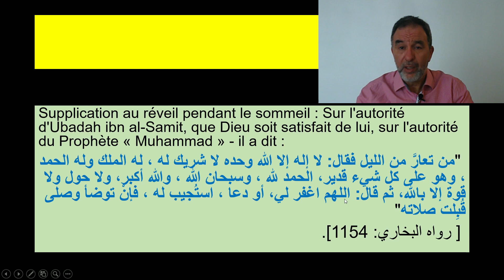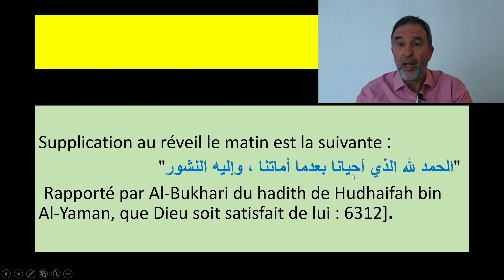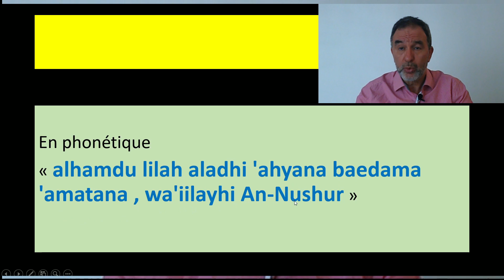Quel invocation réciter lorsqu'on se réveille pendant la nuit ou le matin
Faites comme notre prophète et récitez ces invocations lorsque vous vous réveillez la nuit et lorsque vous ouvrez les yeux le matin.